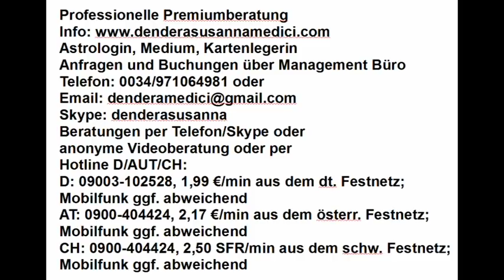Tagesghoroskop & Mondmagie: 03.06.2018 "Neuanfang, aber Vorsicht mit Finanzen"